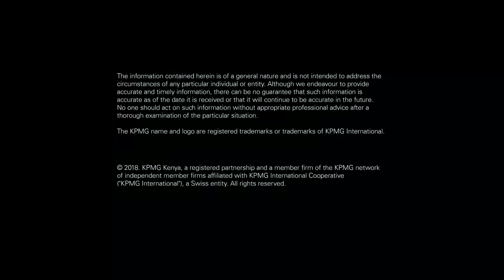Funding the 2018/19 Kenya budget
Where will the money to fund the 2018/19 Kenya budget come from?

Peter Kinuthia, a Tax Partner at KPMG East Africa shares his thoughts  ahead of the budget speech.